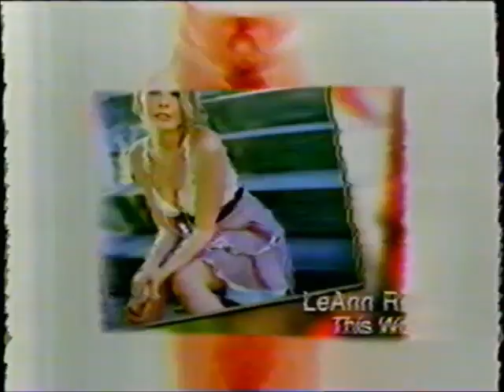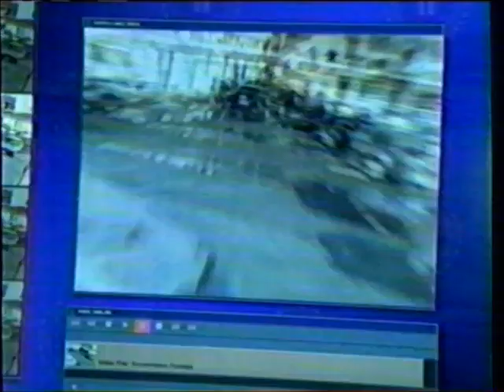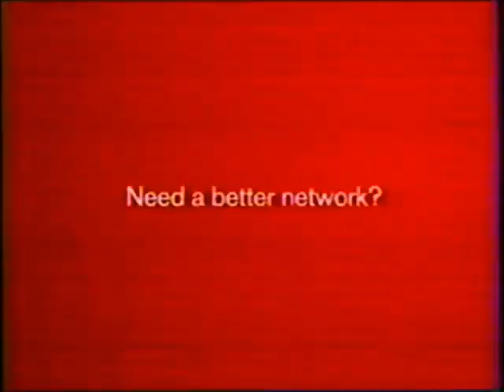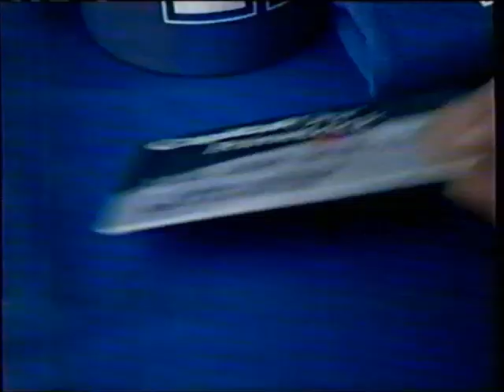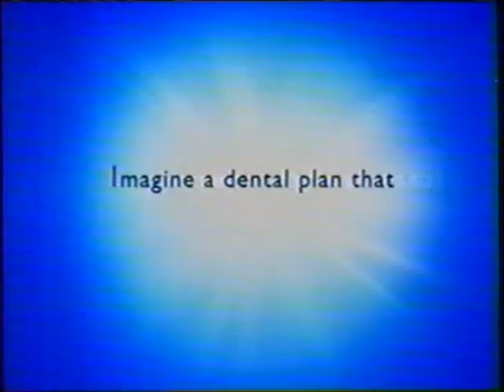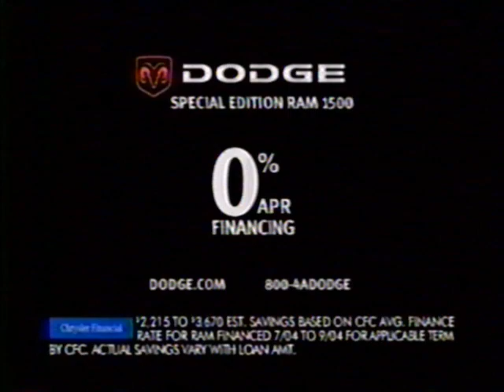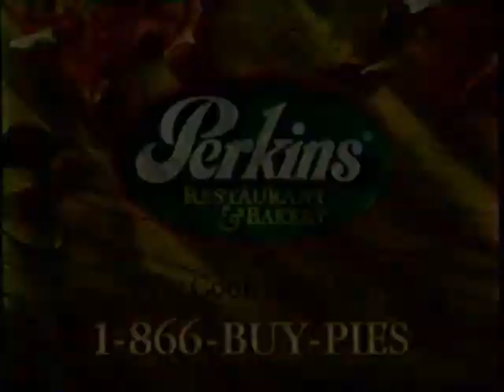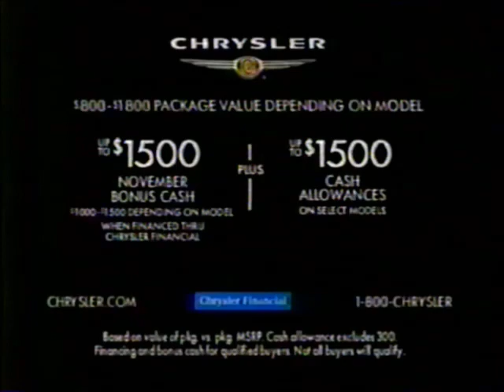KCCI-TV CBS commercials (November 9, 2004) - Part 4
Last part of 11/09/2004 stuff; these aired during the rest of the CMA Awards and part of KCCI's 10pm newscast.

LIST:
1. Commercial: Febreze
2. Commercial: Target
3. KCCI promo
4. Promo: The Amazing Race
5. Commercial: Chevrolet
6. Commercial: Red Lobster
7. Promo: The King of Queens / Center of the Universe
8. Promo: The Amazing Race
9. Commercial: Lowe's
10. Commercial: Progresso
11. Commercial: Sprint
12. Commercial: Chevrolet
13. CMA Awards bumper
14. Promo: Survivor / CSI / Without a Trace
15. Promo: The Late Show
16. KCCI News Channel 8 at Ten promo
17. Commercial: U.S. Cellular
18. Commercial: Long John Silver's
19. Commercial: Ford Focus
20. KCCI bumper
22. Commercial: Chevrolet
23. Commercial: Capital One
24. Commercial: Celebrex
25. Commercial: "Shrek 2" at Wal-Mart
26. CMA Awards bumper
27. Promo: "Category 6: Day of Destruction"
28. Promo: CSI: NY
29. Local Ad: Heart of Iowa
30. Commercial: Crest Whitestrips Premium
31. Commercial: Dodge
32. KCCI bumper
33. Promo: NCIS / The Amazing Race
34. Commercial: Sears
35. Commercial: Gain
36. Commercial: Hallmark Gold Crown
37. Commercial: Florida Department of Citrus
38. Commercial: Farmers Insurance Group
39. KCCI News Channel 8 at Ten promo
40. CMA Awards credits (w/ Joan of Arcadia; Late Show; KCCI promos)
41. KCCI News Channel 8 This Morning promo
42. Local Ad: Mueller Recreational Products
43. Local Ad: Imaging Technologies
44. Commercial: Perkins
45. Local Ad: Stivers Lincoln-Mercury
46. KCCI promo
47. Commercial: Target (x2)
48. Commercial: Chrysler Signature Series